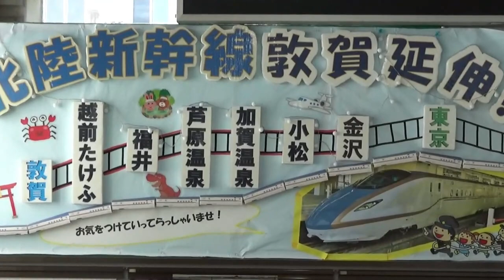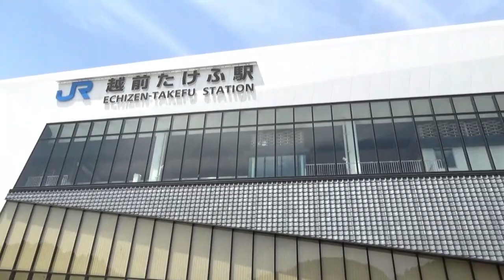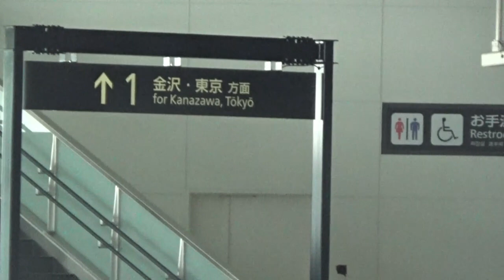２０２３年金沢以西の北陸新幹線の駅の建設状況。越前たけふ駅。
越前たけふ駅は道の駅「越前たけふ」と併設されています。
建設中の駅に唯一近づけれる駅かもしれません。（笑）

道の駅は開業されていますのでついでに駅を外から見学も出来ます。

【必見】越前市観光にはこのサービスは必ず使うべきです。